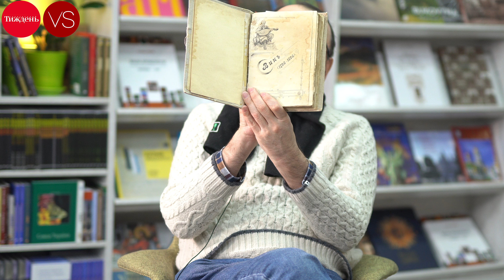Переклад на межі епох | Versus перекладацький | Максим Стріха, Максим Нестелєєв, Богдана Романцова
П’ята дискусія проєкту «Versus перекладацький» присвячена розмові про те, як українські перекладачі перейшли від праці як місії до перекладацтва як повноцінної роботи (і чи це сталося взагалі).

Перекладачі Максим Стріха та Максим Нестелєєв, а також літературознавиця Богдана Романцова міркують про кризу народництва і як вона відбивається у перекладах.

Згадують, коли основним адресатом перекладних творів стає інтелігенція.

А також зосереджуються на ролі антологій та часописів і тому, якою мірою стиль сильних авторів впливає на їхні переклади.